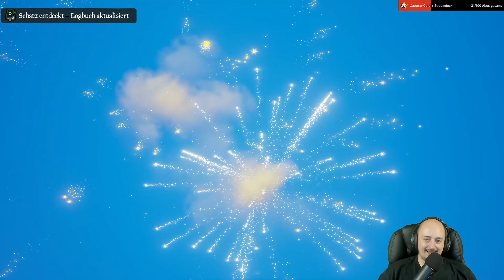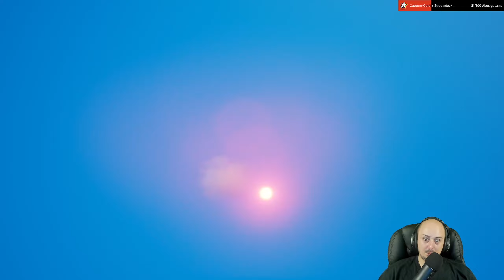Sea of Thieves | Live Letsplay | Teil 21 | [german letsplay]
Hi Leute,
mit Sea of Thieves habe ich vor Jahren meine ersten Videos gemacht. Nun will ich euch mitnehmen auf unsere spannenden, chaotischen und lustigen Reisen.